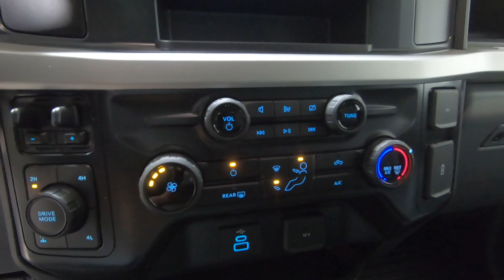New 2024 FORD SUPER DUTY F-250 SRW XL Truck For Sale In Columbus, OH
Please visit Ricart Ford to view this New OXFORD WHITE 2024 FORD SUPER DUTY F-250 SRW XL for sale near Columbus, Ohio.

Stock #: FTR1092

Description:
2024 FORD SUPER DUTY F-250 SRW XL
New 2024 Ford Super Duty F-250 SRW Truck is For Sale in Columbus, Ohio. This model has a 6.8L V8 engine, Automatic transmission, and is finished in White paint. Whatever questions you might have about this vehicle, you can be certain that our sales advisors can assist you every step of the way. On top of that, our financing experts are prepared to help you find the lease or finance option that is right for you. Find us at 4255 S Hamilton Road in Groveport, OH 43125, servicing customers throughout Central Ohio.